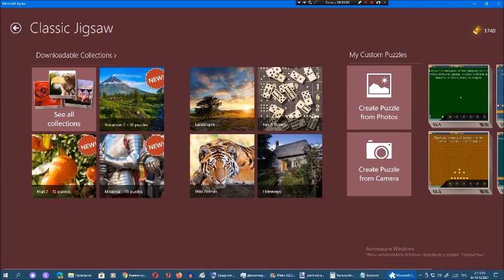Киберпазлы от Арсения Иванова. Глава 33. Часть 4